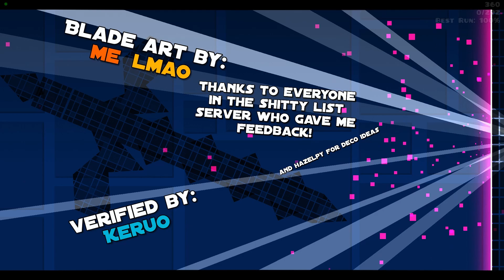beating shitty blade of justice w/ random icons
I thought this was on TSL but its Edge of Destiny thats on it not this lol. I guess thats next then.